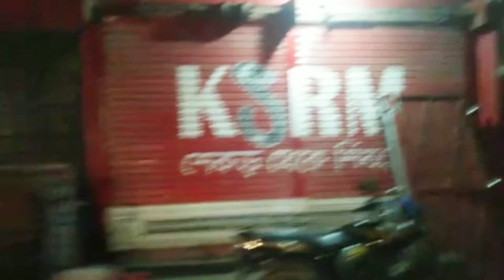শিবপুর বাজারের ব্যবসায়ীরা সরকারী নিয়ম মেনে রাত ৮টায় দোকান বন্ধ রাখছেন।